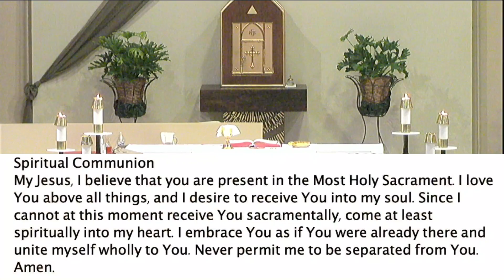Daily Mass, Mon 8/23/21